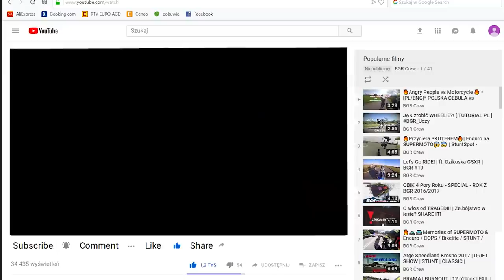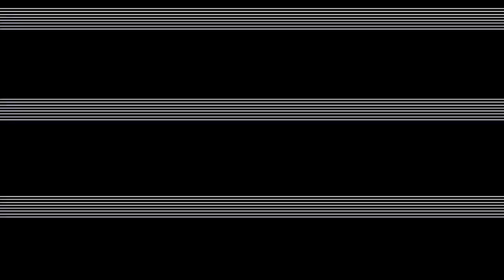Adibas - Remont Skutera | Hardkorowe DOCIERANIE w TERENIE